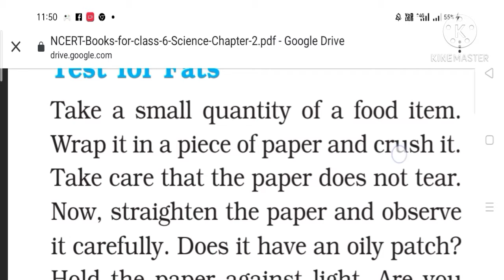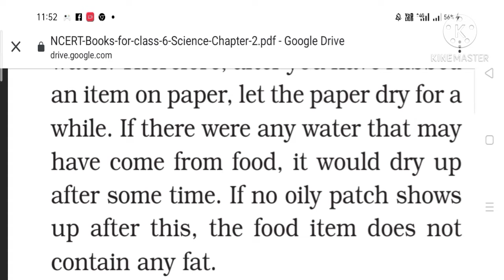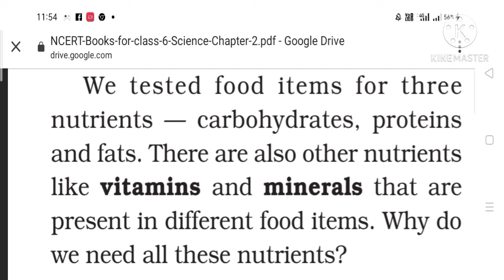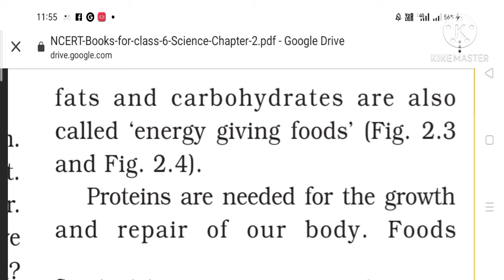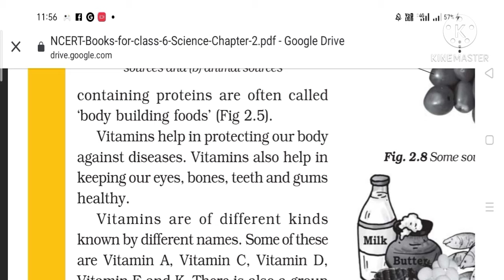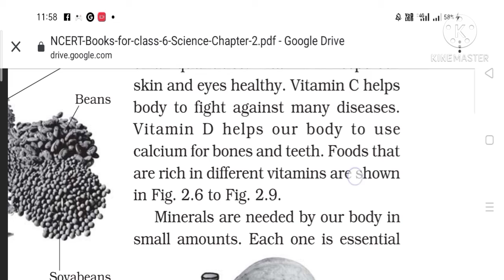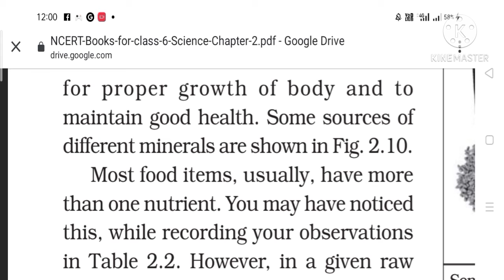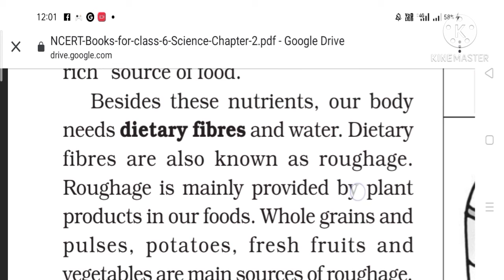क्लास 6 साइंस चैप्टर 2 पार्ट 2